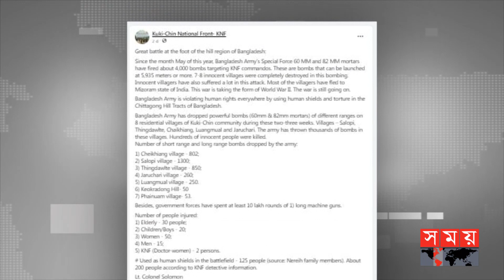বিওপির সংখ্যা বাড়ানোর কথা ভাবছে বিজিবি | Kuki Chin | BGB | Somoy TV